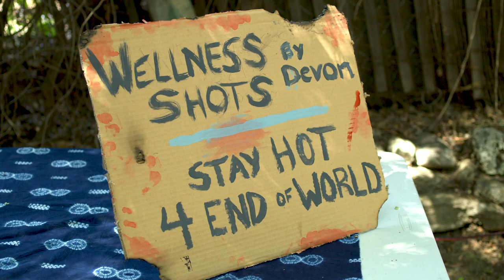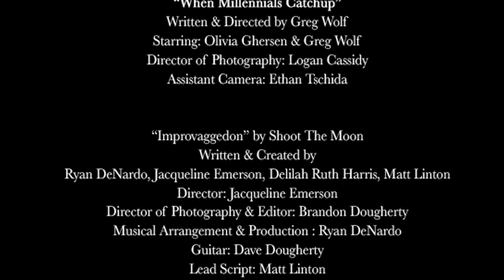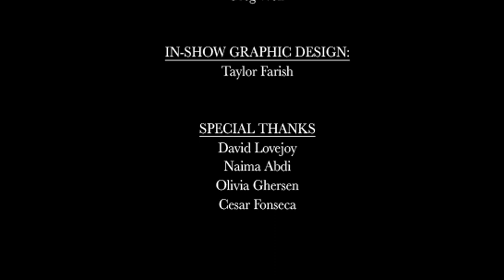THE WOLFS DEN: EPISODE 3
Would it really be 2020 without an End of the World Party? Please see full credits below.

CREATED BY

Greg Wolf

SKETCHES

“Not The Wolves!”
Written & Directed by Greg Wolf
Starring: Cesar Fonseca & Greg Wolf
Directory of Photography: Jeremy Kerr

Assistant Camera: Ethan Brookins

Edited by Greg Wolf

“Odd Couple Evacuation”
Starring: B.J. Minor, Jack Aldridge, Bri Giger,
Greg Wolf, Solange Giger (that cute ass dog)

Colorist: Liz Fornango
Re-Recording Mix: Nick Price

Starring: Olivia Ghersen & Greg Wolf
Director of Photography: Logan Cassidy
Assistant Camera: Ethan Tschida

“Improvaggedon” by Shoot The Moon

Ryan DeNardo, Jacqueline Emerson, Delilah Ruth Harris, Matt Linton

Director: Jacqueline Emerson

Director of Photography & Editor: Brandon Dougherty
Musical Arrangement & Production: Ryan DeNardo

Guitar: Dave Dougherty
Lead Script: Matt Linton
Costumes and Craft Services: Delilah Ruth Harris

Production Assistant: Olivia Cade

MUSICAL GUESTS
Polar Tropica
Brandon Brinson

Box of Beats

LIVE MUSIC PRODUCER
Jay Long

SHOW EDITED BY:
Greg Wolf

MAIN TITLE ANIMATION:
Felix Creations

THEME SONG by:
Greg Wolf

IN-SHOW GRAPHIC DESIGN:
Taylor Farish

SPECIAL THANKS:
David Lovejoy,
Naima Abdi,
Olivia Ghersen,
Cesar Fonseca